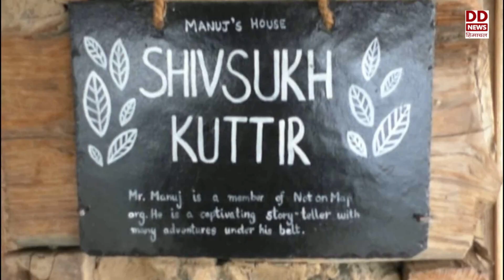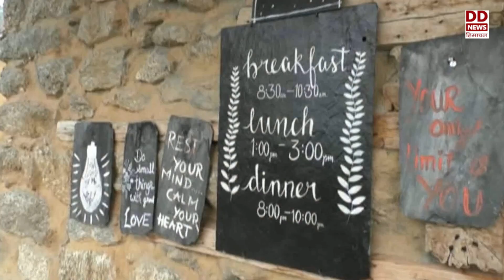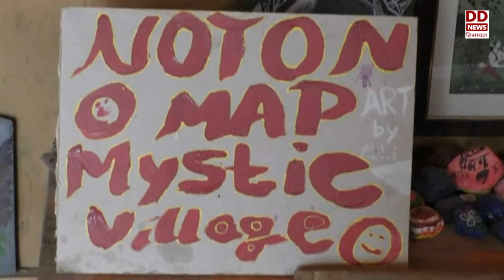चंबा के मिस्टिक विलेज भलोली को मिला रजत पुरस्कार